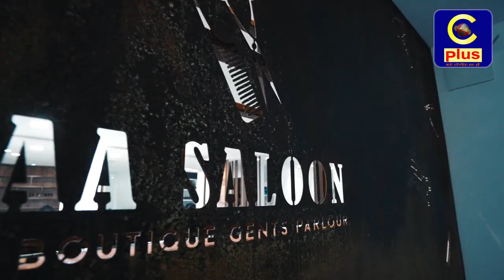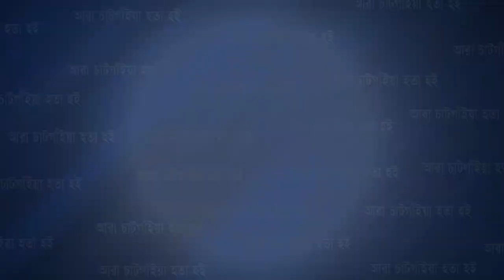ঢুকবেন কালো চেহারায়, বের হবেন উজ্জ্বল চেহারায়! এ কোন জায়গা? | Cplus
ঢুকবেন কালো চেহারায়, বের হবেন উজ্জ্বল চেহারায়! এ কোন জায়গা? বন্দরনগরীতে ফ্যাশন প্রিয় মানুষদের নজর কাড়ছে 'AA Salon' (  নগরীর নিউ মার্কেট মোড় সংলগ্ন নতুন রেল স্টেশনের ঠিক বিপরীত পার্শ্বে জেবিসি শপিং সেন্টারের ২য় তলায়। যোগাযোগ: ০১৪০২৪৯৭৭০৪ )

Slogan: আরাঁ চাটগাঁইয়া হতা হই
Country: Bangladesh
Language: Bengali।Chittagong Language
Broadcast area: Online